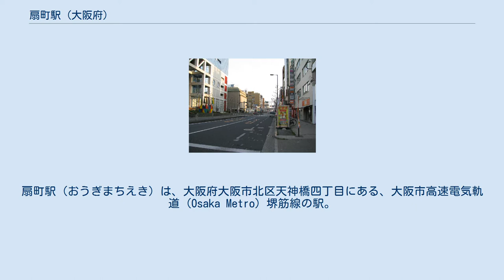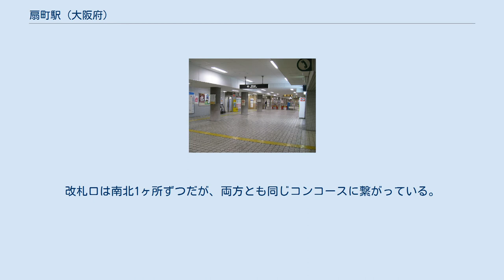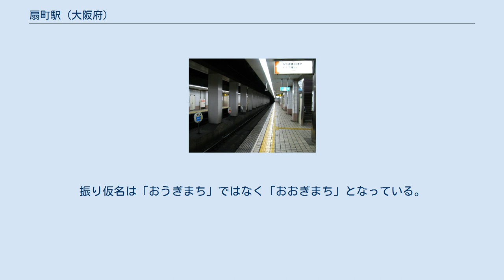扇町駅 (大阪府)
扇町駅（おうぎまちえき）は、大阪府大阪市北区天神橋四丁目にある、大阪市高速電気軌道 (Osaka Metro) 堺筋線の駅。
 北改札口を出て1番出口から徒歩5分の所にあるJR天満駅と乗り換えが可能である。
天満駅から天神橋筋六丁目駅までは徒歩10分程度であり、天満駅から阪急淡路駅方面へ向かう場合は天六まで向かう方が安価となる。
 また、次駅南森町駅がJR東西線大阪天満宮駅に接続しているため、同線と区別するため「JR環状線は乗り換え」と案内される。
これは千日前線玉川駅でも見られる。
 現在の天神橋筋（天神橋筋商店街のひとつ西側の筋）には扇橋という名前の橋が天満堀川（現在は埋立。阪神高速12号守口線）に架かっていた。
当駅所在地において1913年（大正2年）に開業した大阪市電天神橋西筋線の駅名は扇橋駅で、1966年（昭和41年）の廃止まで駅名に変更はなかった。
 なお、市電開通後の1924年（大正13年）に当駅の西方に北扇町・東扇町・西扇町・南扇町の町名が誕生したが、扇町の町名が誕生したのは当駅開業後の1978年（昭和53年）である。
 扇町駅改札口 1号出入口に残る昔のタイル 2面2線の相対式ホームを持つ地下駅である。
改札口は南北1ヶ所ずつだが、両方とも同じコンコースに繋がっている。
 2020年11月10日の1日乗降人員は14,061人（乗車人員：6,640人、降車人員：7,421人）で、堺筋線内の駅で最も乗降人員が少ない駅である。
 扇町駅駅上付近 駅周辺は、デザイン、編集、放送、webなど、クリエーティブ系のオフィスや広告関連企業が多い。
 かつては大阪北逓信病院が付近にあった。
 最寄り停留所は、大阪府道14号線の扇町交差点付近にある扇町となる。
振り仮名は「おうぎまち」ではなく「おおぎまち」となっている。